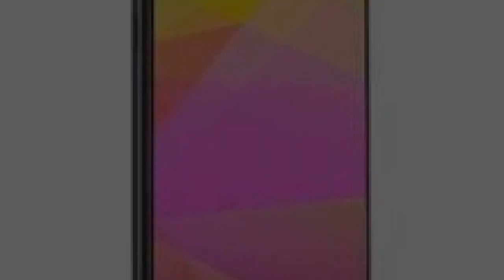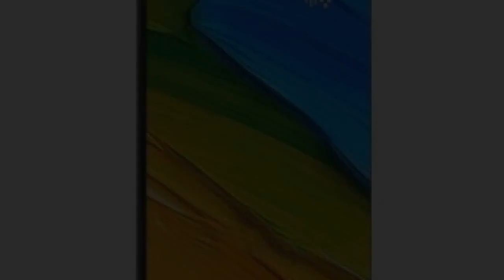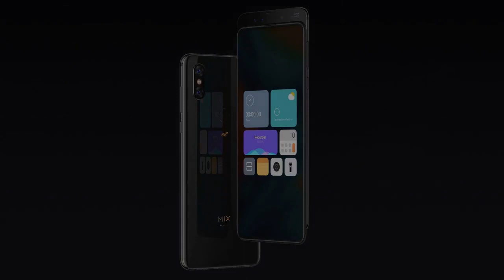Xiaomi Mi Mix 4 price, release date and features